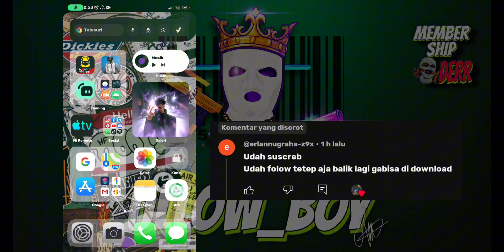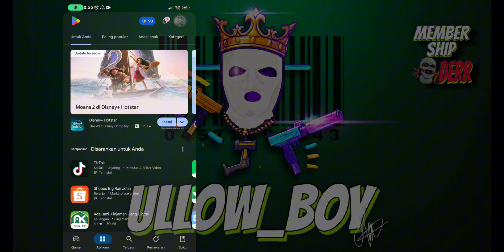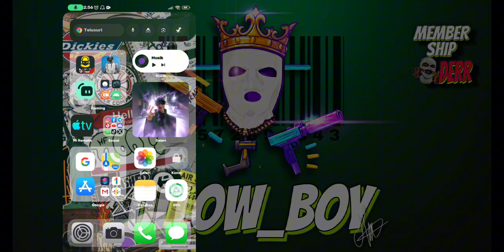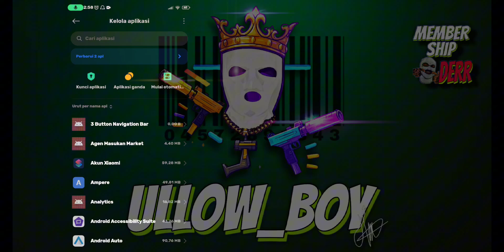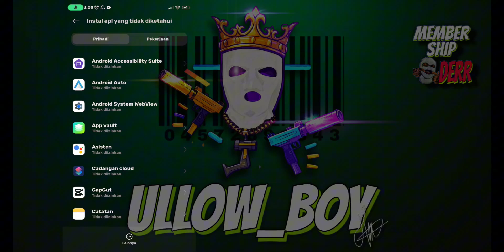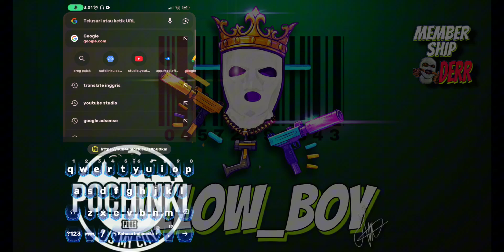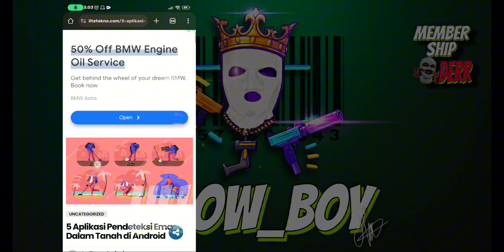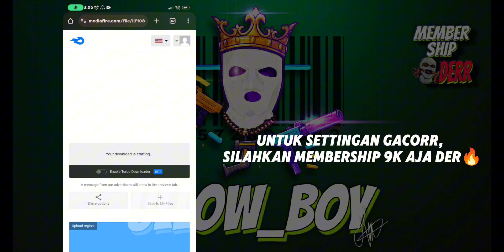Cara Download dan Instal JMtools terbaru 2025❗Izin Akses ditolak Android 11-15🔥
Cara download JMtools terbaru dan cara izin akses terbatas untuk semua jenis Android 1-15 braderrr🔥

"DISINI GUA NIAT NGEBANTU KALIAN, AGAR DEVICE YANG TIDAK MUMPUNNI BISA STABIL UNTUK NGEGAMING"

Benefit:
-Akses Video dan Aplikasi terupdate
-Bebas Konsultasi terkait settingan
-Prioritas membalas koment

Karena aku gak up lagi tentang babaji di YT, videoku terlalu gacor, sampai diklaim ama dia🗿

❗Jika tidak bisa download, salin linknya dan tempel ke Google📝

Buat akses file derr🔥